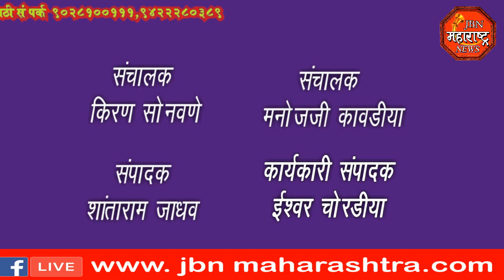jbn maharashtra news jalgaon